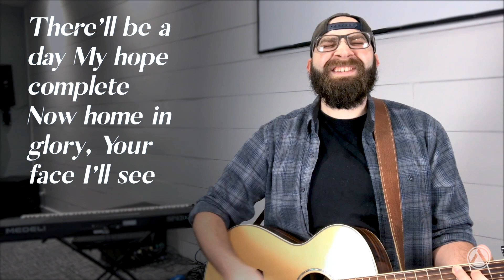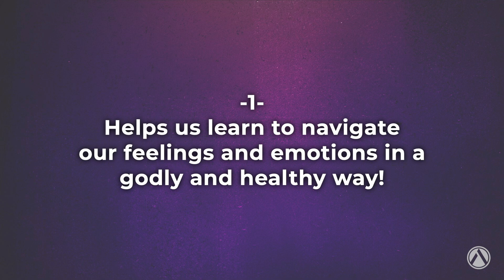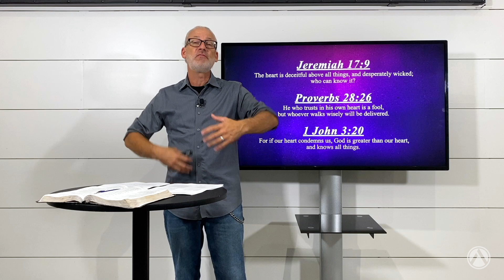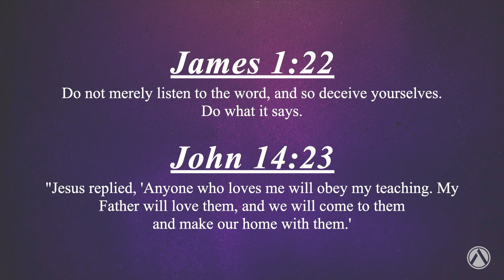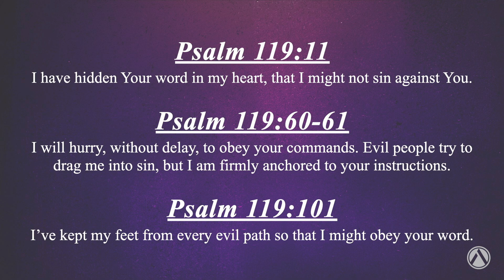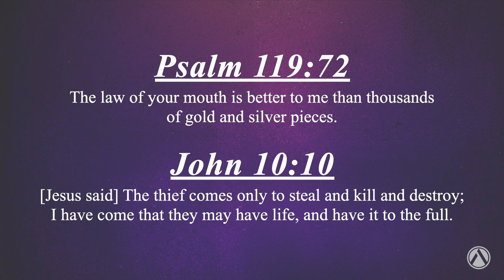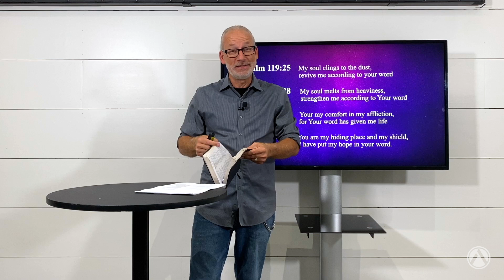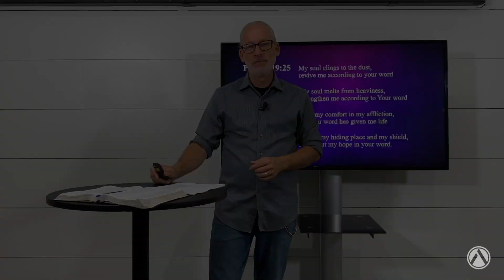Oct 6, 2024: Journey Through Psalms: Psalm 119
If this is your first time joining us, we are so glad you decided to join us for our worship service. Please take a moment to fill out our digital connect card

We pray you will be blessed and grow stronger in your relationship with Jesus Christ. Please say HI in the chat and let us know you are joining us this morning.

Thanks again for being with us.  If we can serve you in any way, please let us know!

To join our text service, text ATCOAG to the number 97000